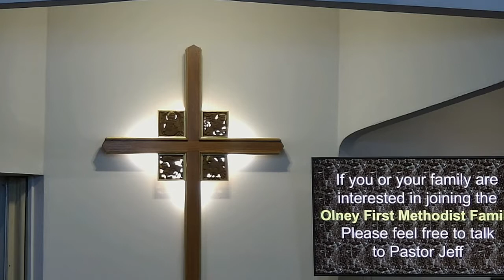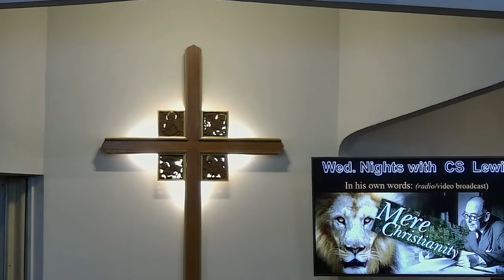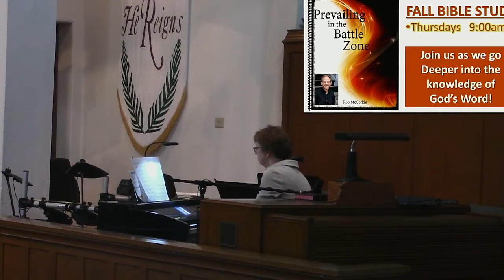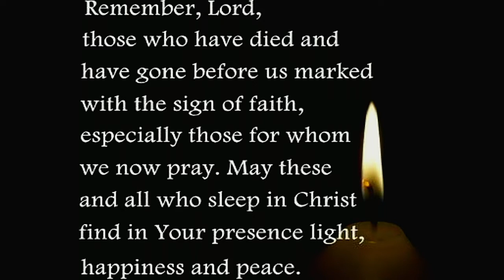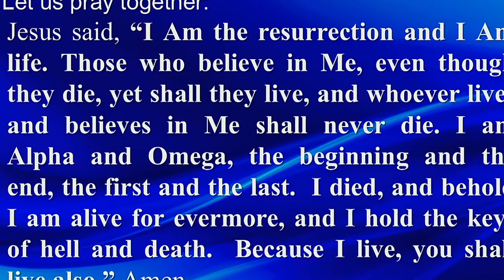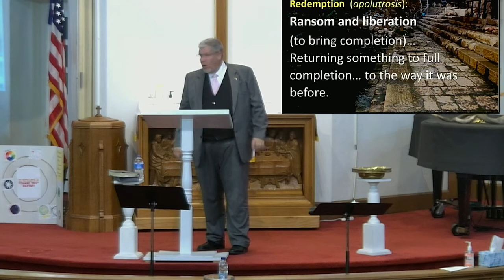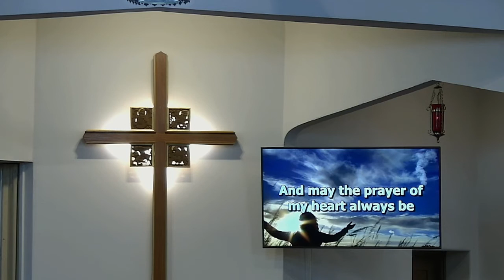Sunday, October 30, 2022